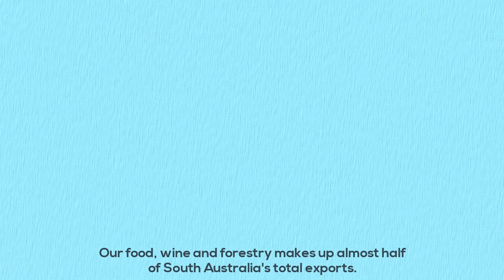Improving Road Transport for the Agriculture Industry - Consumers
Find out how the Improving Road Transport for the Agriculture Industry Project has benefited consumers.

Effective transport is vital for economic competitiveness –  we need to ensure time-sensitive products are delivered quickly and with minimal environmental impacts.
The project is a partnership between PIRSA, the Department of Planning, Transport and Infrastructure and Primary Producers SA.